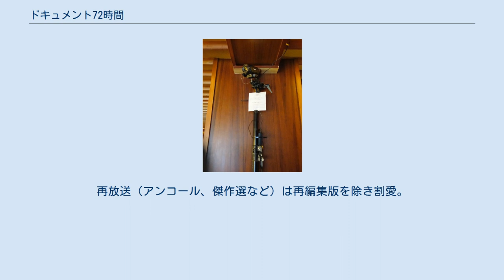ドキュメント72時間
ホテルオークラ東京本館に設置されていた定点カメラ （2015年8月29日撮影） 『ドキュメント72時間』（ドキュメントななじゅうにじかん）は、2013年4月5日からNHK総合テレビジョンで放送されているドキュメンタリー番組。
2021年4月からNHK BS1でも放送されている。
 本番組は、毎回ある1つの場所で72時間（3日間）に渡って取材を行い、そこで見られるさまざまな人間模様を定点観測するという趣向のドキュメンタリーである。
 2005年12月28日に『72時間』のタイトルでパイロット番組が放送されたのち、番組名を『ドキュメント72時間』に改めて2006年10月3日から2007年3月13日まで第1期としてレギュラー放送された。
 2012年7月、火曜日23時前半台に全4回短期集中で放送される。
7月19日のみ木曜日放送。
これは、7月27日からロンドンオリンピック中継を含めた、夏季特集番組を編成する都合によるつなぎ番組であった。
 2013年の番組改定により、2013年4月から毎週金曜日22時55分 - 23時20分の枠で第2期のレギュラー放送を開始。
2016年4月から放送時間が5分繰り上げになった。
2018年4月から放送時間がさらに5分繰り上がった。
 再放送は、2013年度には翌週月曜の15時15分から15時40分および翌週金曜の11時05分から11時30分（東海・北陸のみ）。
2014年度には翌週月曜の16時05分から16時30分（東海・北陸を除く）および翌週金曜の11時05分から11時30分（関東・近畿を除く）。
2015年度には翌週水曜の2時00分から2時25分（火曜深夜。東海・北陸を除く）および翌週金曜の11時05分から11時30分（関東・近畿を除く）。
2016年度には翌週木曜の1時55分から2時20分（水曜深夜。東海・北陸を除く）および翌週金曜の11時05分から11時30分（関東・近畿を除く）。
2017・2018・2019年度には翌週土曜の11時25分から11時50分（2019年4月6日からは東北エリアを除く。ただし、翌週土曜日の9時30分から10時に振替放送）。
 年末には、「朝まで!ドキュメント72時間 20xx（xxには西暦の下2桁が入る。2015年度までは「朝までドキュメント72時間」）」と題し、当該年に放送した作品の中から、再放送の要望が多かった作品10本を一挙にオールナイトで再放送するほか、幕間に本番組のファンである山田五郎と鈴木おさむ、そしてナレーションの一人である吹石一恵（2016年は市川実日子）による座談会の生放送もしくは録画及び取材先の後日談等を交えて放送する。
2018年からはファンミーティングを兼ねた公開収録方式になり、日中（2018年は12月29日13:05-17:55、2019年は12月29日12:15-17:55、2020年は12月30日12:15-17:55。途中ニュースによる中断あり）に放送されている。
 2021年4月から、NHK BS1においても放送されている（金曜 17:00 - 17:30）。
 番組開始当初から、アナウンサーではなく俳優によるナレーションを行っている。
当初は石田ひかり・吹石一恵・鈴木杏の3人が持ち回り的に担当していたが、その後担当者が増えている。
向井秀徳（2019年1月11日放送分「新宿・音楽スタジオ ぼくらがバンドを組む理由」）のように、取材対象に応じて特別にナレーションを担当するケースもある。
 2014年以降の放送分については、毎年末に行われた視聴者からの人気投票順位を太字で追記する。
再放送（アンコール、傑作選など）は再編集版を除き割愛。
 2021年